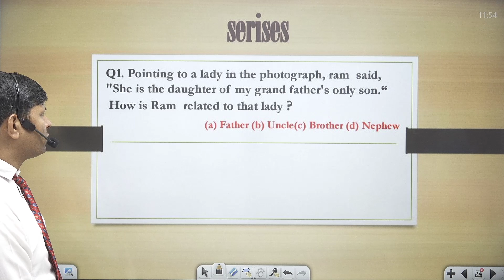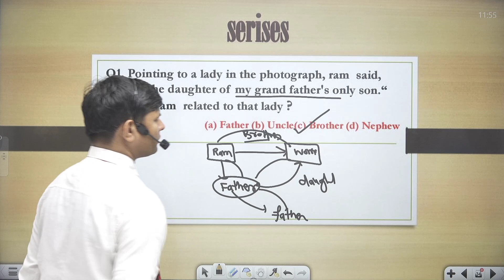Pointing to a lady in the photograph, ram said, "She is the daughter of my grand father's on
Pointing to a lady in the photograph, ram  said,
"She is the daughter of my grand father's only son.“
 How is Ram  related to that lady ?